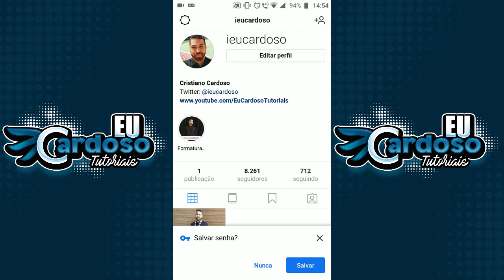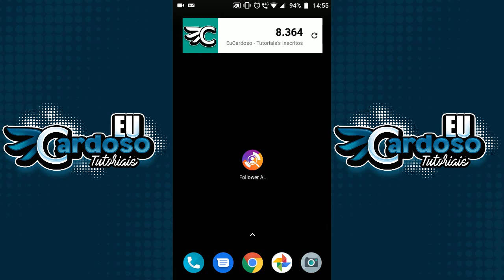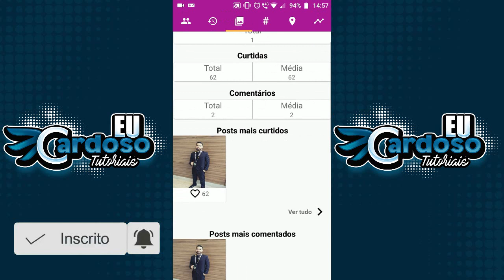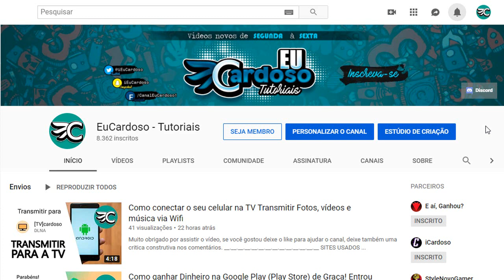Como saber o número de Curtidas nas Fotos do Instagram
GOSTOU?

Cristiano Cardoso de Souza